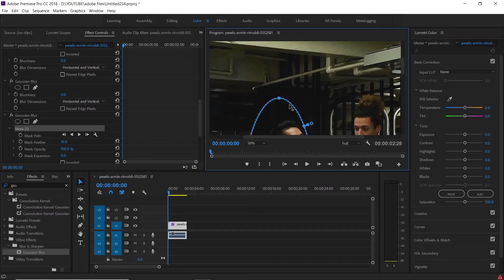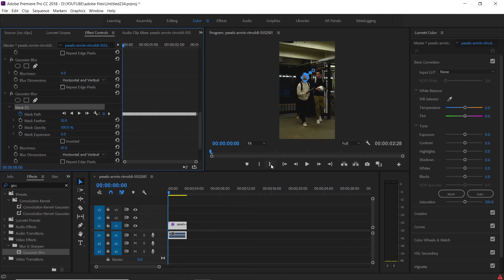EASY Auto Motion Tracking in Premiere Pro 2021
A tutorial on automatic motion tracking in Premiere Pro CC .

Every week new video on Monday - Wednesday - Saturday

If you want to see more work from me check out my personal instagram and facebook page:

Song: Chill Lo-fi Hip-Hop Beats

I hope i can help you with this video,
so i know my work is not worthless.